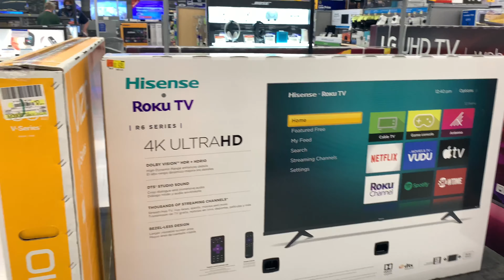I PICKED MY SISTER UP FROM THE AIRPORT + SHOPPING + STIR FRY + MORE | RAYSHAA ROSEE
Wassup RoseGang,

So I picked my sister up from the airport and ran a few errands and so just wanted y’all to see lmao enjoyyyyy

P.S this upload late AF 😭

Thank you all for your continued support! I continue to look forward to what this journey will bring us.

◦ AGE: 21
◦ ETHNICITY: JAMAICAN
◦ CAREER: Air Force
◦ CAMERA: Canon G7X
◦ HOMETOWN: "DUVALLLLLLL"( JACKSONVILLE, FLORIDA)